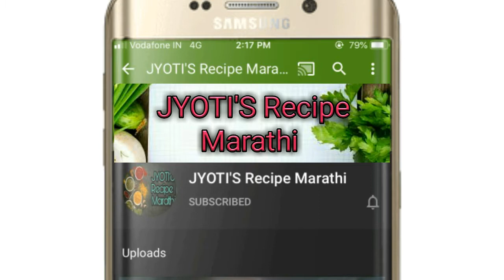हाॅटेलपेक्षा ही कुरकुरीत मेदूवडे/ कुरकुरे मेदूवडे/South Indian style Meduvada by Jyoti's Recipe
नमस्कार .
बाहेरून कुरकुरीत आणि आतुन हलके... झटपट तयार होणारे ...कमी तेलकट हाॅटेलपेक्षा जास्त टेस्टी मेदूवडे आणि चटणी...एकदा नक्की बनवून बघा...👍🙏😊

साहित्य :
साल काढलेली उडीद डाळ - अर्धा किलो
आले - थोडेसे
हिरवी मिरची  - चार - पाच
मीठ - चवीनुसार
तेल - तळण्यासाठी

चटणी :
ओले खोबरे  - अर्धी वाटी
हिरवी मिरची  - आठ - दहा
कोथिंबीर  - मूठभर
शेंगदाणे कुट - चार - पाच चमचे
मीठ - अर्धा चमचा
तेल - एक पळी
मोहरी - थोडीशी
कढीपत्ता - थोडासा